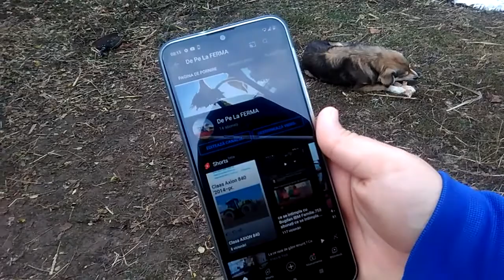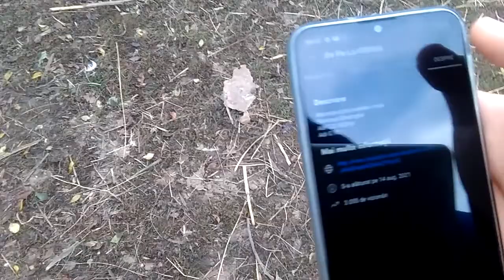Despre catei,AM REVENIIIT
De Pe La Ferma.
Florescu Gheorghe
Adi G 95.
Facebok---Florescu Gheorghe.